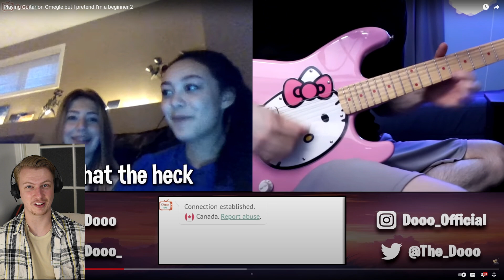British Guy Reacts To TheDooo | Playing Guitar on Omegle but I pretend I'm a beginner 2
* Check Out My Instagram: britishguyjoe * British Guy Reacts To Playing Guitar on Omegle but I pretend I'm a beginner 2
British Guy Reacts To Playing Guitar on Omegle but I pretend I'm a beginner 2